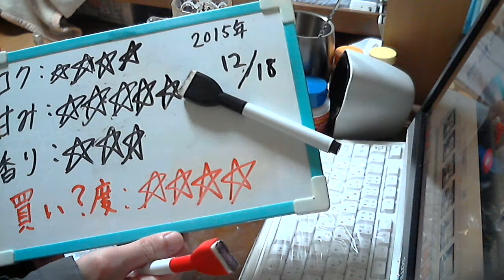酒好きな新潟人の飲酒動画 part1022 クラフトマンズシップ クリスマスビア メリーゴールド 【生ビール】